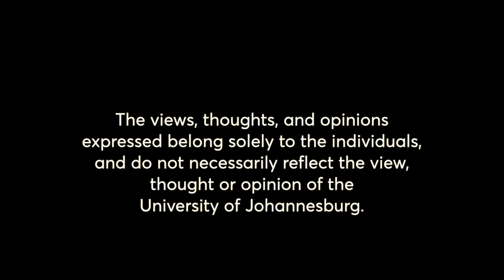In Conversation Episode 38: Dr Kousar Hoorzook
Dr. Kousar Hoorzook discusses groundbreaking water quality research on InConversation. Join host Bongani as we dive deep into UJ PEETS' mission to revolutionize the green economy.